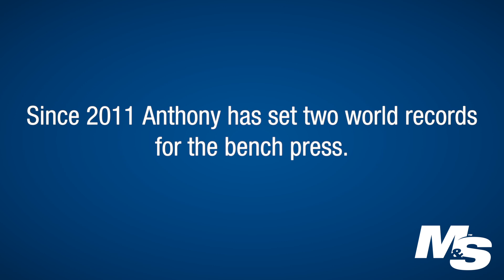Powerlifting Training For Double Amputee Anthony Burruto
We talk to double amputee athlete Anthony Burutto in the Muscle & Strength Gym about how he trains as a powerlifter for maximum strength gains!